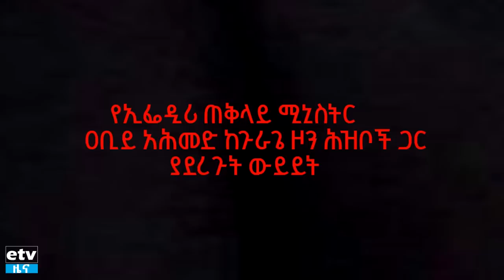የኢፌዲሪ ጠቅላይ ሚኒስትር ዐቢይ አሕመድ ከጉራጌ ዞን ሕዝቦች ጋር ያደረጉት ውይይት Etv | Ethiopia | News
የኢፌዲሪ ጠቅላይ ሚኒስትር ዐቢይ አሕመድ ከጉራጌ ዞን ሕዝቦች ጋር ያደረጉት ውይይት